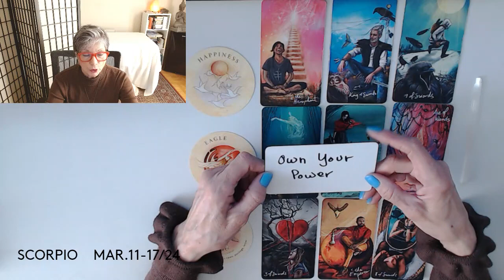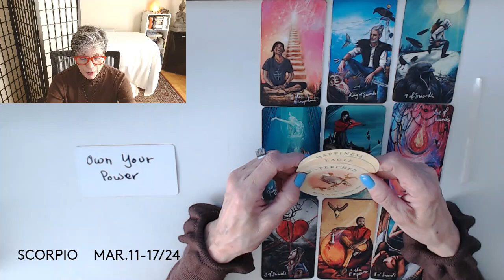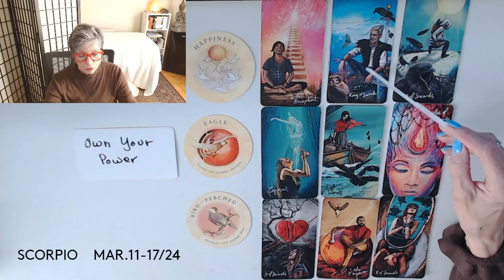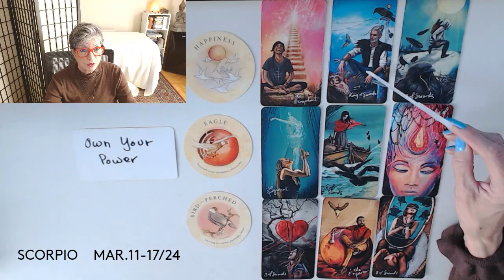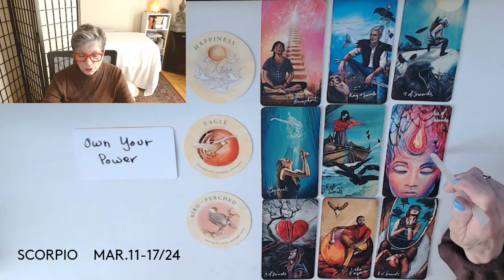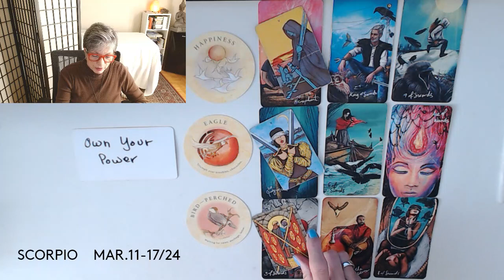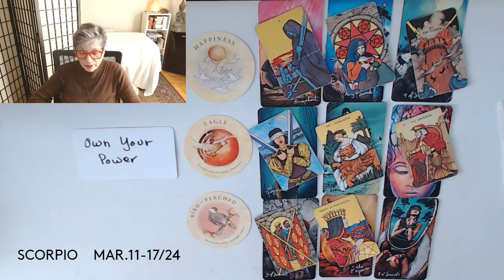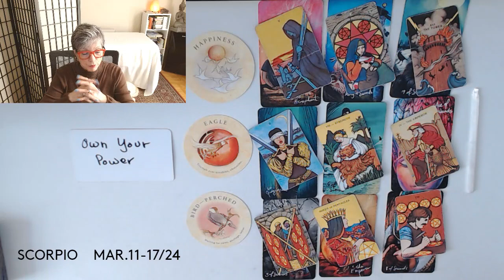SCORPIO * TRIUMPH OVER TROUBLES AND OBSTACLES ! MAR.11-17/24